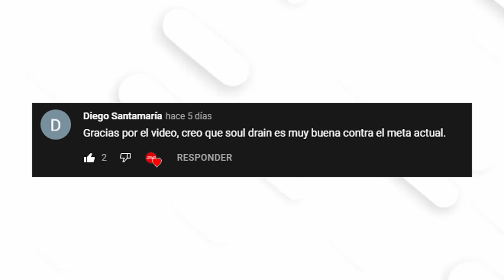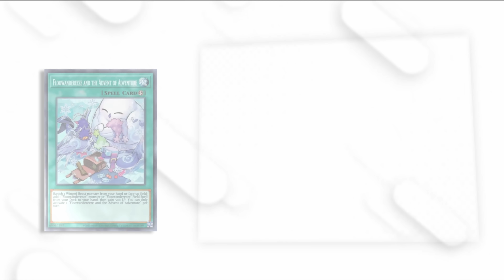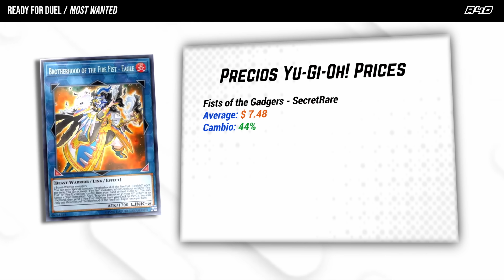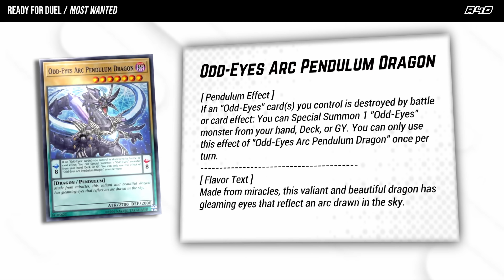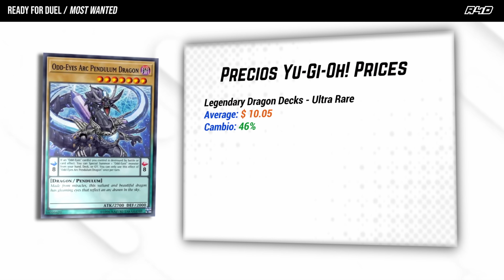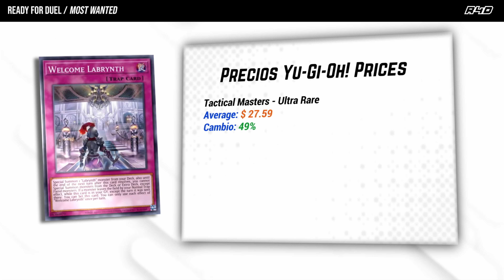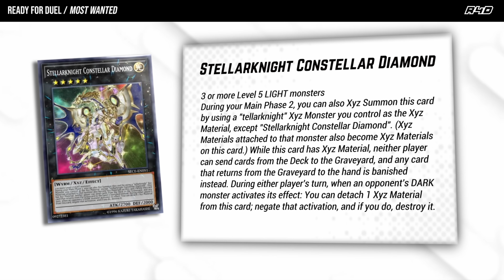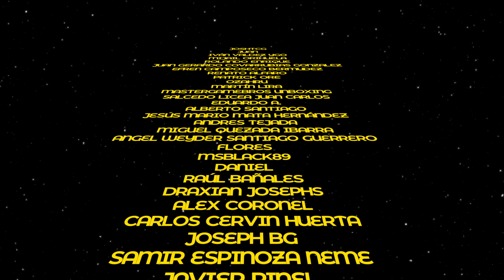Una nueva Banlist y nuevas cartas buscadas / MOST WANTED